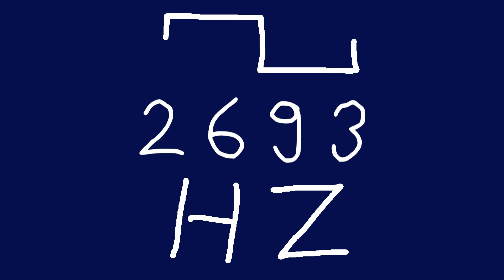2693 hz square